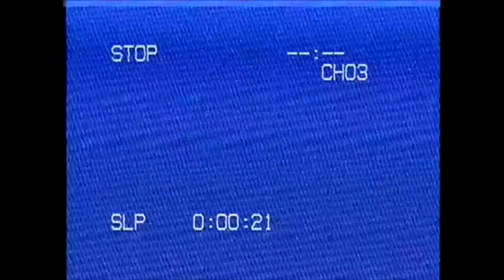Diego Corrales Vs José Luis Castillo - The greatest boxing finish you’ve never heard of.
Timestamps :
0:00 - Introduction
0:42- The Moment
1:06 - Diego Corrales
2:25 - Jose Luis Castillo
3:40 - The fight
4:33 - The Best Finish
5:30 - Outro

In all honesty i just hope some of you enjoyed the video cause the pros of staying up at night is that you have a lot of time to work on stuff. This fight is most definitely an experience you need to see for yourself therefore i’ll leave the round 10 link here with all of you !
My documentary style is inspired a lot of secret base ( if you all didn’t notice ) and i might just end up making more of these videos if it really does well ! thank you !

Tags ( ignore )
( what even are these tags / i hope google didn’t fail me here )